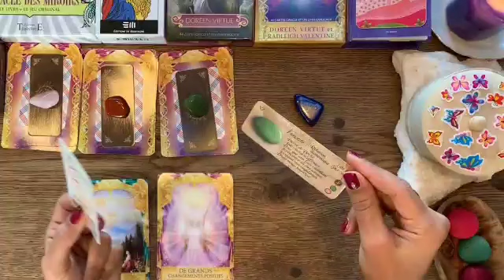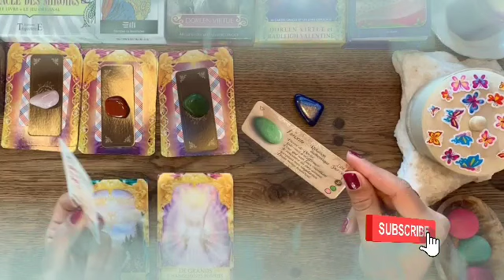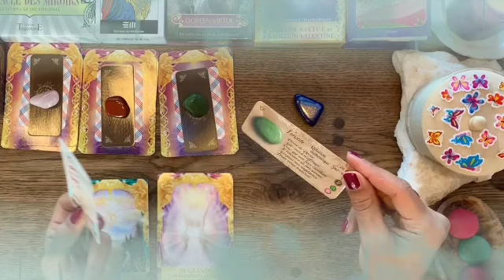تاروت برج الأسد من 4 إلى 14 يونيو 2022 //مستحيل يتخطاك😏و بيموت بالبطئ😭مبروك فعلت جذب و تجلي♥️